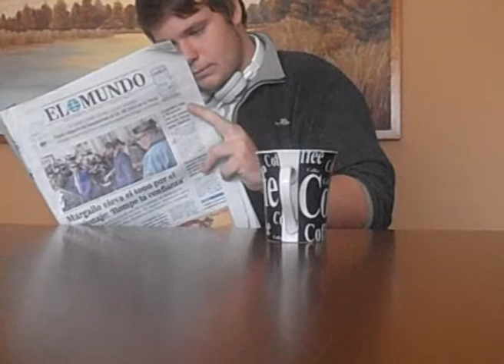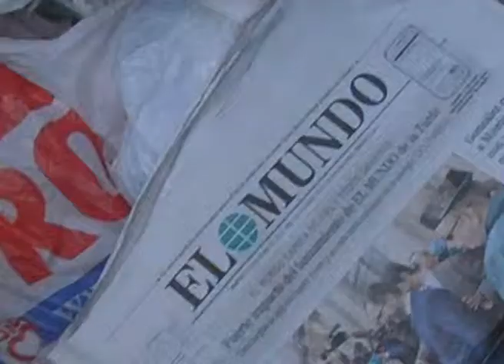Lara - Martín "O mundo nas suas mans"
exercicio 1 para Cultura audiovisual
1º bacharelato de artes 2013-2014
Autores: Lara e Martín